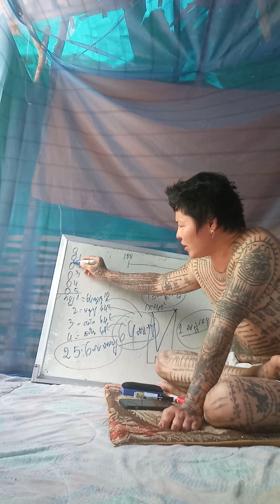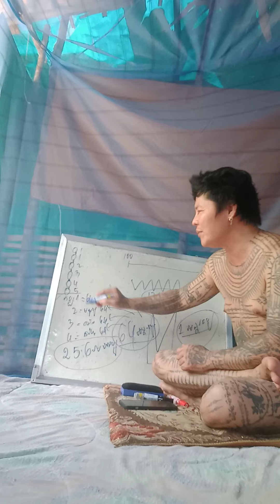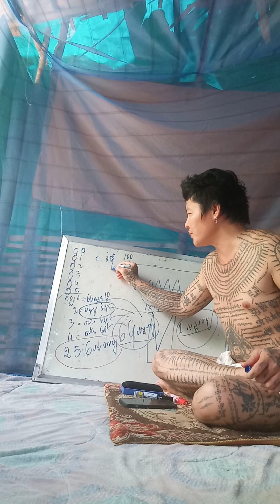អាយុផែនដី មហាកប្ប កប្បកថា ពុទ្ធព្យាករណ័ អ្នកមានបុណ្យពិត ស៊ូសេងហ៊ួ បង្រៀនមេរៀនព្រះពុទ្ធសារជាថ្មី លើកស